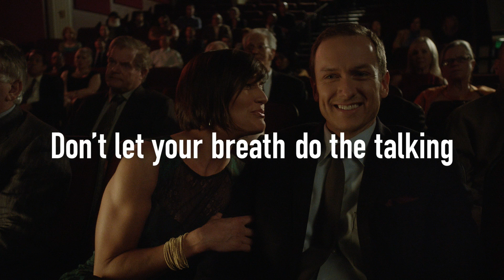Läkerol - Modern Dance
Läkerol - Makes People Talk